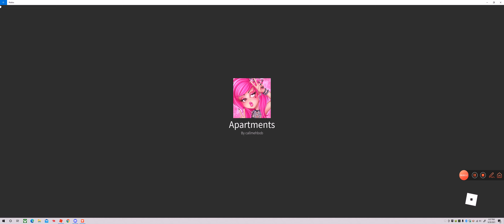2 ways to get diamonds/ Making a outfit in Royal high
Ways to get diamonds in Royal high easily:
1. Computer login-Apartments
2. Wheel-Earth (you can get anything)
2. Fountain
I made a outfit for the theme Halloween! :D